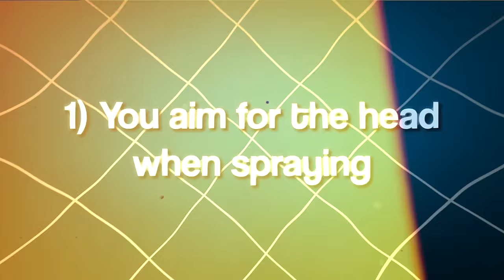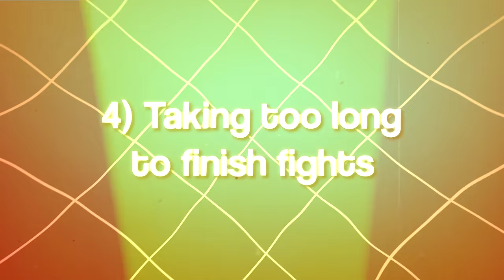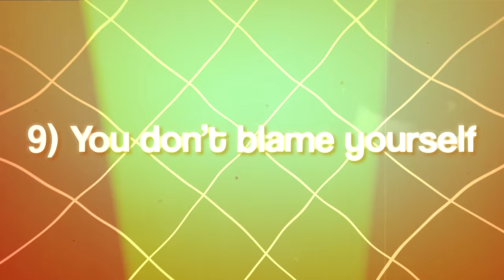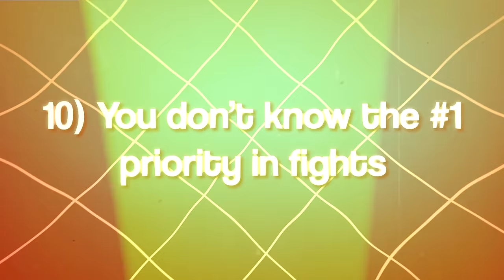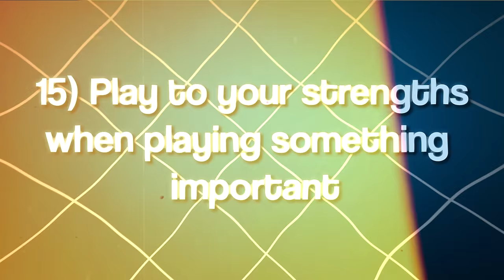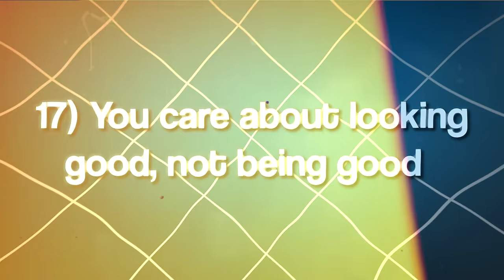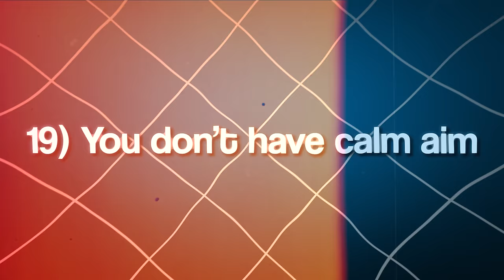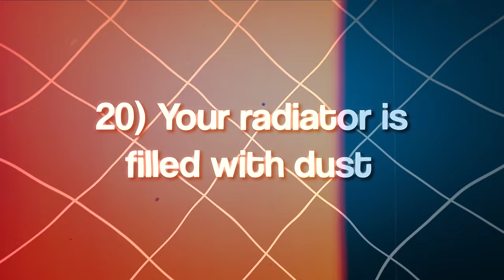20 Reasons You're Bad at Fortnite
Consider using code "marrentm" in the item shop (ad) :)

Best map for warming up in Fortnite: 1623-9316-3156

I'm a content creator & player for Apeks, where we try to revolutionize both how eSports players grow and practice - consider checking out what we do through these

Timestamps:
0:00 Intro
0:20 1) You aim for the head when spraying
1:11 2) You go backwards when shooting
2:05 3) You're not trying to deal counter damage
2:41 4) Taking too long to finish fights
3:13 5) You're editing without looking through the edit
4:03 6) Trust your intuition when practicing
4:43 7) You don't understand mat switching
5:38 8) You only play one thing (no balance)
6:53 9) You don't blame yourself
7:33 10) You don't know the #1 priority in fights
8:19 11) You're impatient
8:59 12) You're not able to do things nobody else can
10:02 13) You don't put any effort into getting quality practice
10:43 14) You don't set yourself up for easy success
11:13 15) You're not playing to your weaknesses when practicing
11:48 16) You don't understand reps
12:36 17) You care about looking good, not being good
13:06 18) Your friendgroup calls people "lucky"
13:49 19) You don't have calm aim
14:48 20) Your radiator is filled with dust (massive FPS spikes)